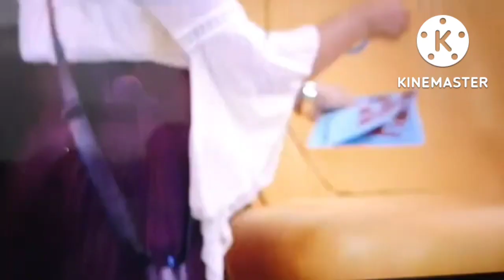Pinky Nominate Chanti & Revanth